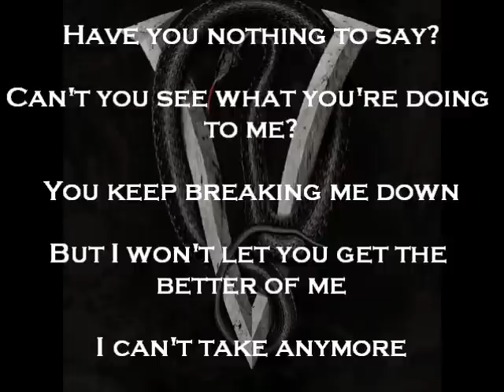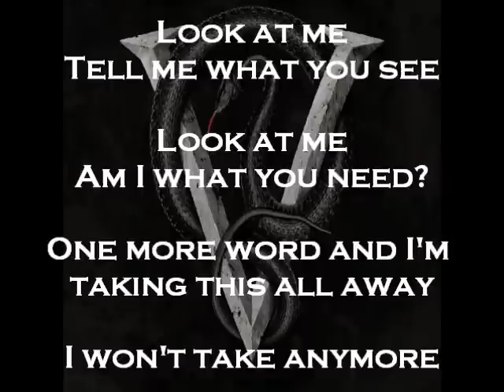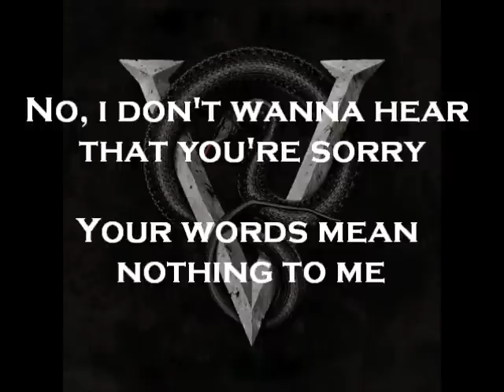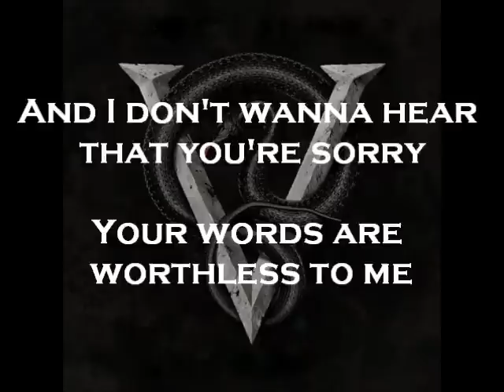Bullet For My Valentine - Worthless (Lyric video)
Album: Venom (2015)